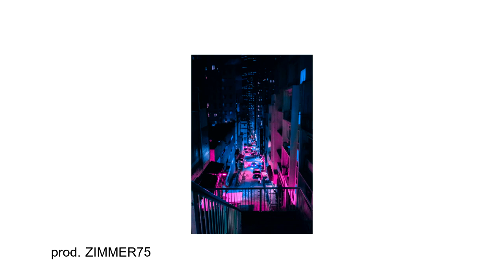(FREE) EMINEM X DRAKE TYPE BEAT/INSTRUMENTAL 2018 - KILLSHOT (prod. ZIMMER75)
Free for non profit. All we ask is credit!

free drake type beat 2017, free drake type beat 2018, free drake.